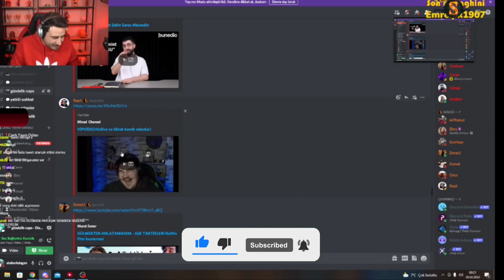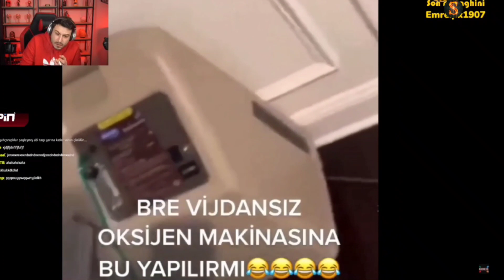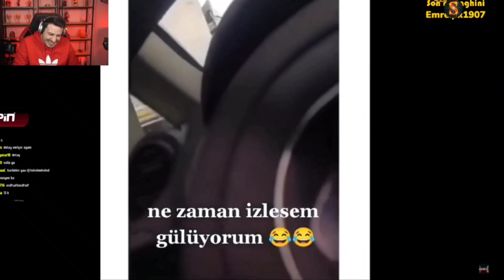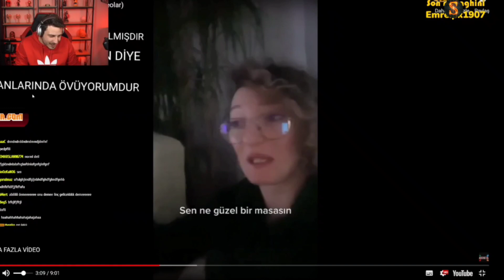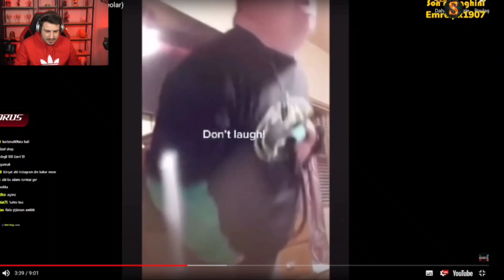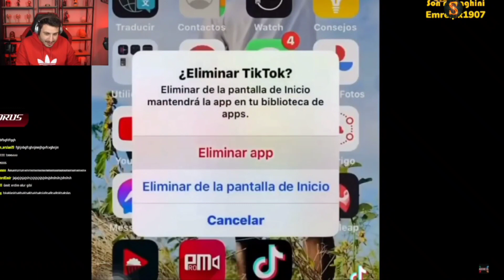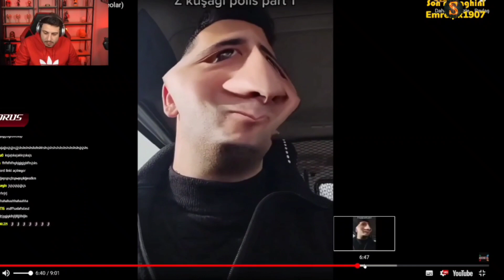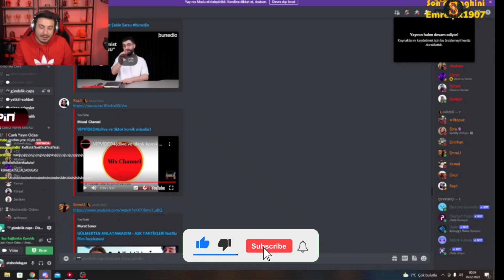Ataberk Doğan - "VİPVİDEO4 (Dlive Ve Tiktok Komik Videolar) İzliyor"